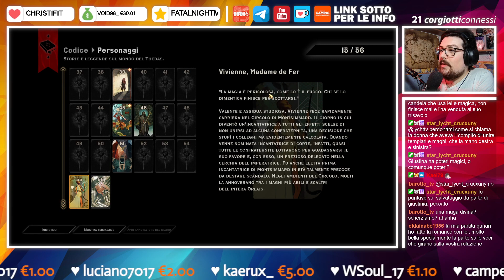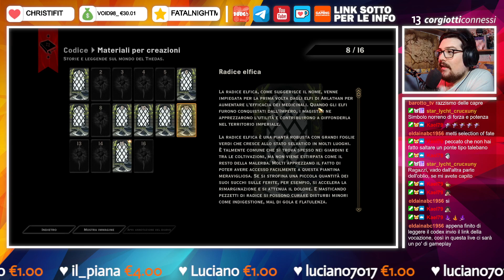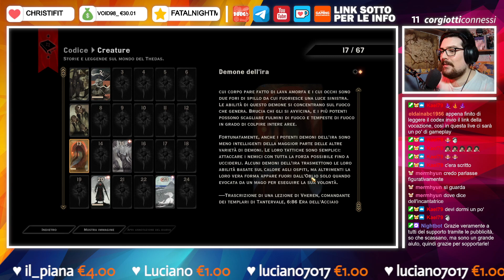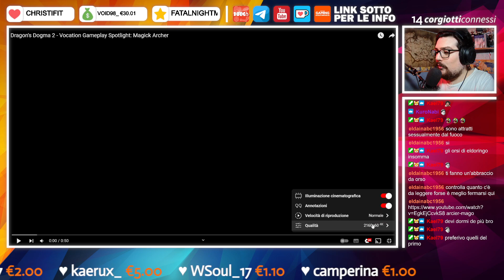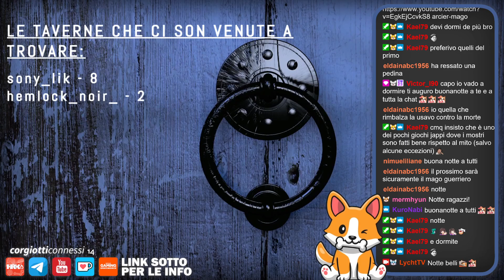🔴 Dragon Age Inquisition | Blind-Run, PC, Mod, Role Playing & Codex [4.5]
𝗖𝗔𝗣𝗜𝗧𝗢𝗟𝗜 𝗩𝗜𝗗𝗘𝗢:
❙ 00:00:00 - Intro
❙ 00:03:05 - Dialoghi
❙ 02:25:27 - Codex
❙ 03:12:10 - Outro & Reaction